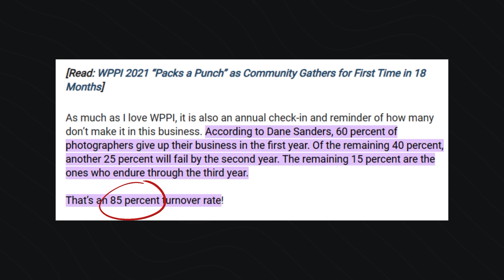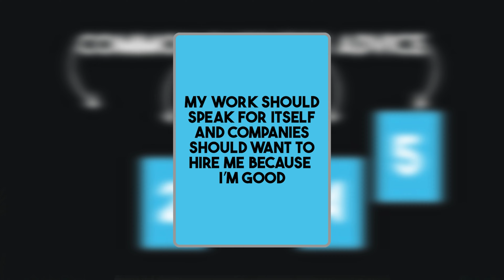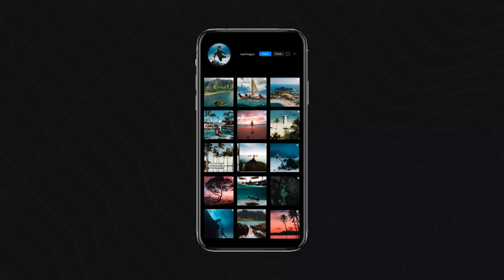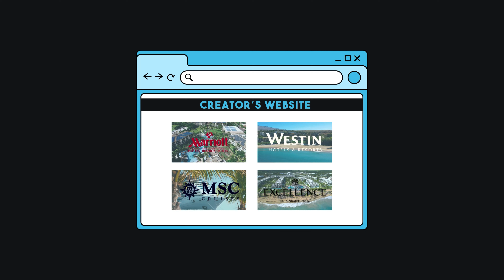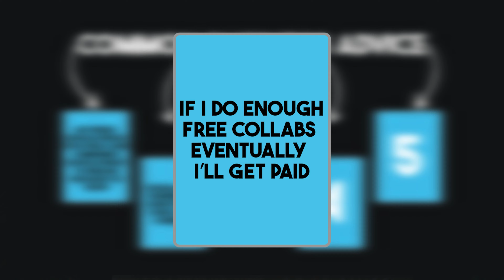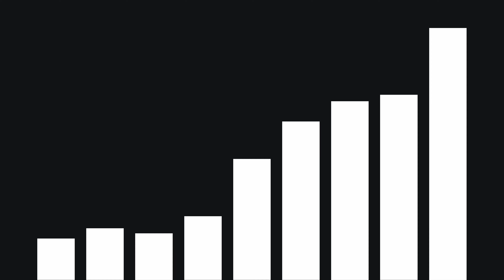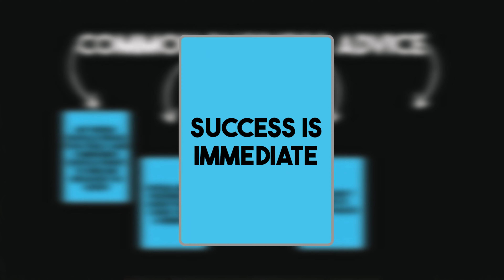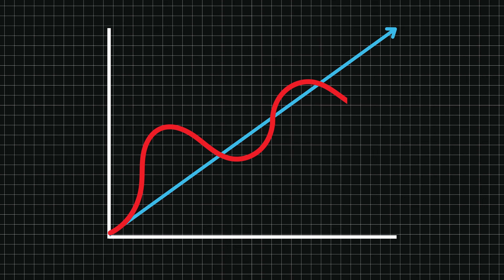This popular advice destroys your content agency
If I'm being honest, most creative business advice I see these days are geared towards the hobbyist. People who are fine keeping their creative endeavors as a side hustle with no real aspiration of making it a sustainable long term business.

If that's you, that's completely fine! Keep doing you.

But if you aspire for this to be more than a side hustle, then this video is for you because in order to make content creation your career, you have to do basically the exact opposite of what the mainstream advice tells you to do.

In this video I reveal exactly what the lies are when it comes to marketing for photographers, photographer mindset, and more importantly, what you should do to succeed.

//Follow the BTS and bite-sized tips!

- Nash

00:00 Intro
00:57 Bad advice 1
02:02 Bad advice 2
04:07 Bad advice 3
07:57 Bad advice 4
09:39 Bad advice 5
11:35 How to shortcut success